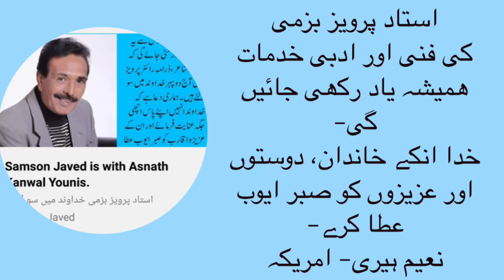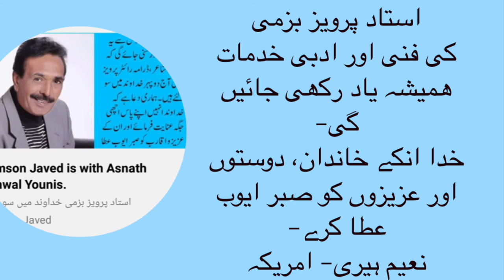Rest In Peace USTAD Pervez Bazmi-Naeem Harry, USA 🇺🇸